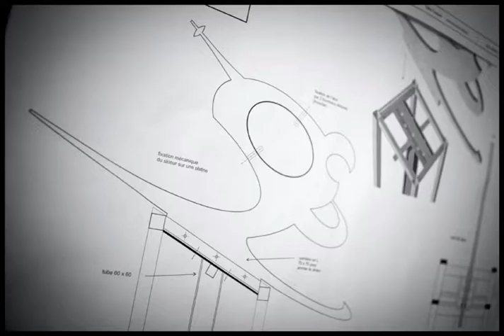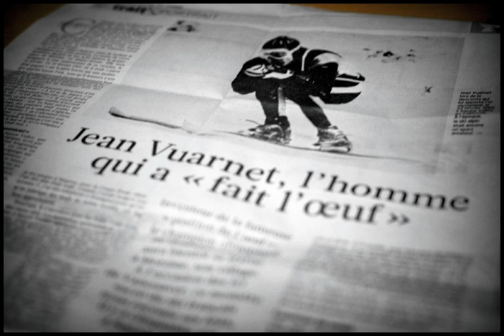Une sculpture hommage à Jean Vuarnet - Frèd Blanc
Une aventure de plus de deux ans pour aboutir à la création d'une sculpture monumentale (plus de 4 mètres de haut) en hommage au champion de ski (médaille d'or) qui a inventé la position de l'œuf lors de sa victoire Olympique en 1960 à Squaw Valley. Jean Vuarnet a aussi été l'un des précurseurs de la station de ski d'Avoriaz. La sculpture et l'œuvre d'une équipe de trois personnes. Frédéric Blanc le designer graphique, René Bouchara le designer et Gilles Chabrier le sculpteur. Elle a été inaugurée le 22 février 2010, le jour des 50 ans de sa victoire.